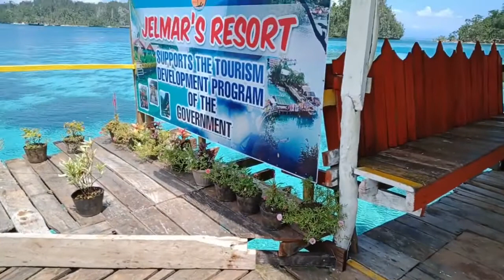Jelmars x Blue Lagoon | Dinagat group of islands!